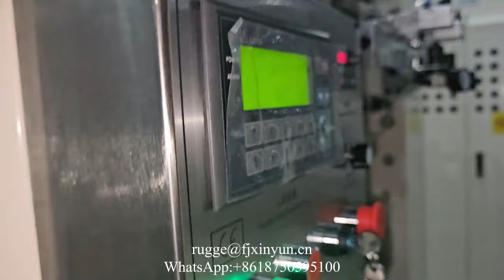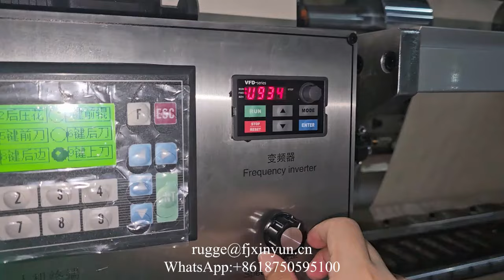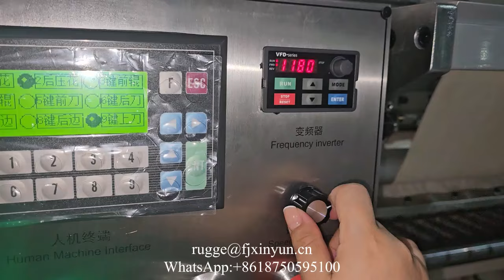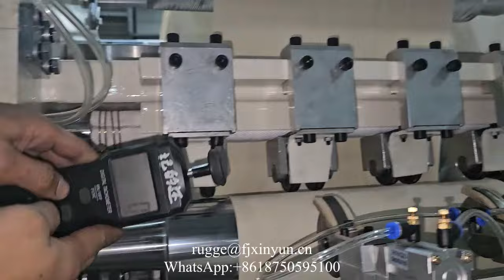Low price box drawing facial tissue folding machine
XY-GU-20A Low price box drawing facial tissue folding machine